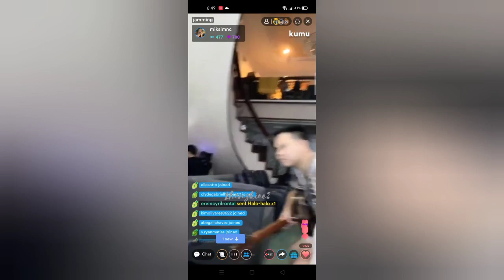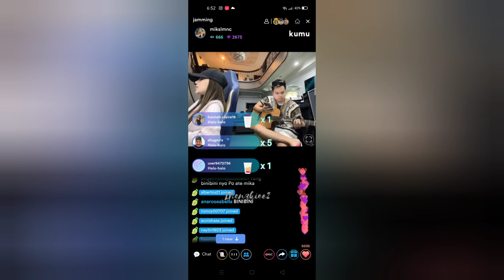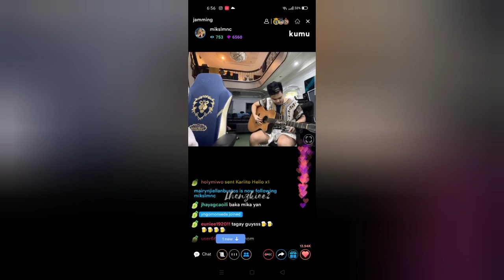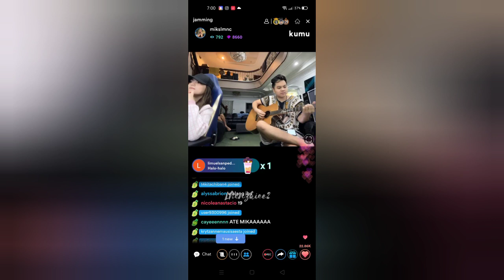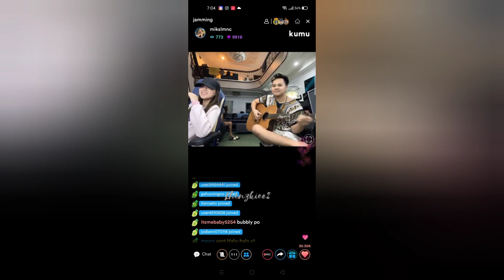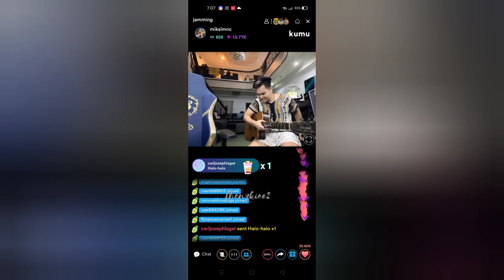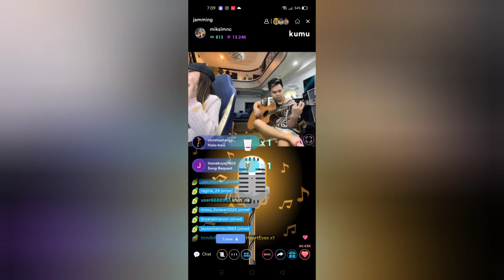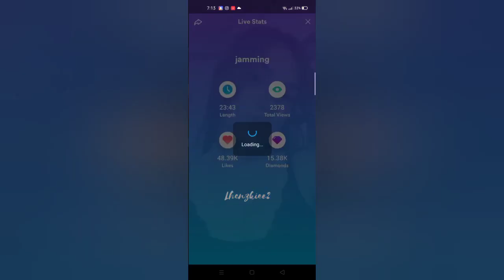MIKA SALAMANCA JAMMING ON KUMU LIVE! | JULY 18, 2021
-CTTO
MIKA SALAMANCA KUMU AÇCOUNT: